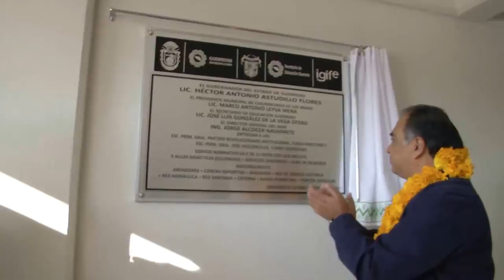GradoCeroPress INAUGURACIÓN DE LA ESCUELA PRIMARIA, PARTIDO REVOLUCIONARIO INTITUCIONAL 240117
* Inaugura edificio de escuela primaria en Chilpancingo con inversión de 7.3 mdp

Chilpancingo, Gro., 23 de enero de 2017.- Para contribuir a mejorar la calidad de la educación de la niñez guerrerense a través de la dignificación de los planteles educativos, el gobernador Héctor Astudillo Flores inauguró el edificio de la Escuela Primaria "Partido Revolucionario Institucional" que representó una inversión estatal y municipal de 7.3 millones de pesos beneficiando a 650 alumnos en sus dos turnos.
(Martes 24 de enero del 2017)